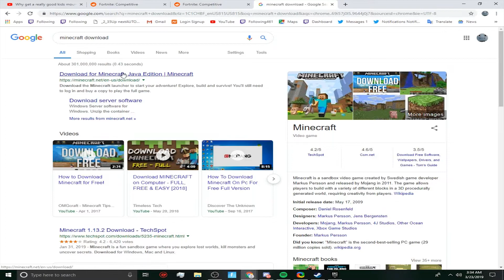H1ghsky1 Joins FaZe!!? Tfue *HATES* New Revolver Weapon!! | Fortnite moments #23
These are some best/funny/epic clips from Twitch streamers last 24 hours.

Outro Made By: Ammar Akbar Vlogs